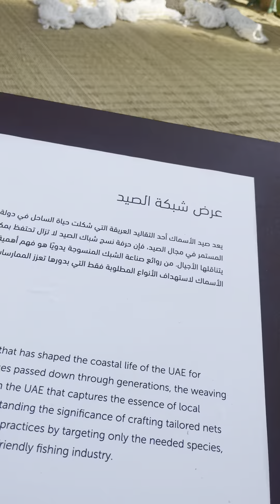Uae 🇦🇪 National Day Celebration